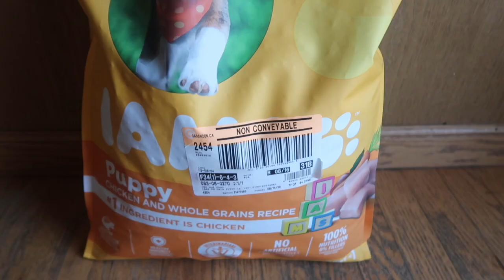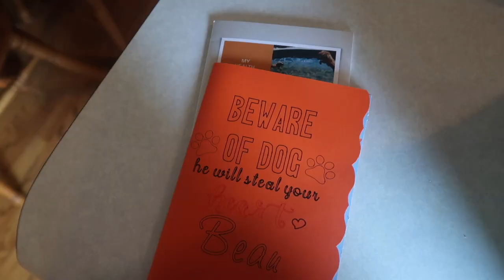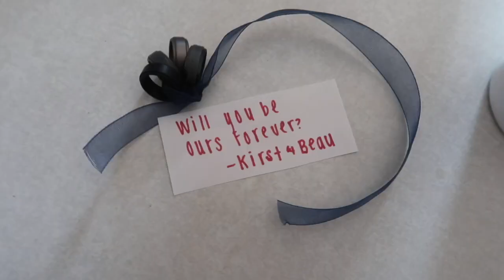I GOT A PUPPY! BRINGING HOME OUR NEW 8-WEEK OLD MINI AUSSIE PUPPY!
Hi friends!

In this video we get to meet our new puppy! This video includes many cute puppy videos of Beau.

*I have gotten so many new friends to this channel lately! So, first of all, THANK YOU and HELLO*

If you’re new to my channel, I am 23, recently engaged, and starting OT school! I am especially excited for the wedding series videos I want to do for you guys!

Love, Kirst

want to partner? contact ↴

I did not use any of my own music in this video. Music credited in the description box.